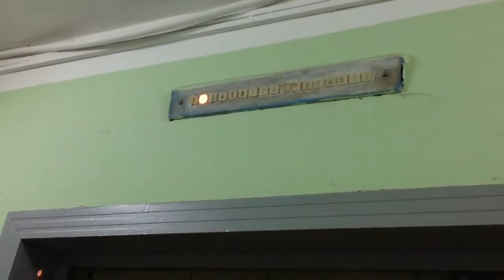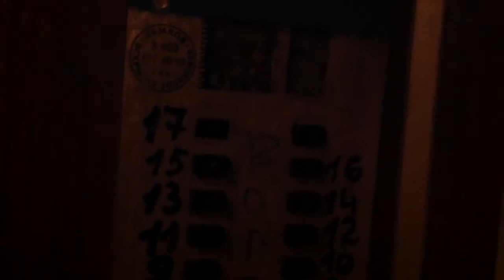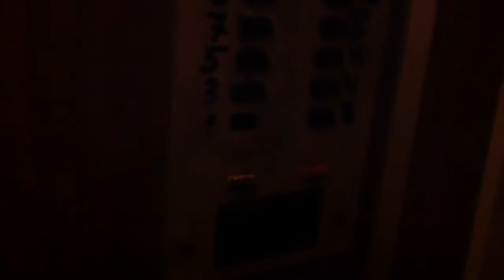Грузопассажирский лифт (КМЗ-1983) г. Москва, Академика Анохина, 34к2, п-1 (03.09.2016)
Информация.
Марка: КМЗ
Тип: грузовой, (пассажирский)
Грузоподъемность: 500 кг
Скорость: 1 м/с
Установлены: 1983
Заменены на ЩЛЗ в 2017 г

Дополнительная информация.
• пассажирский лифт в момент съёмки не работал, был отснят позже!